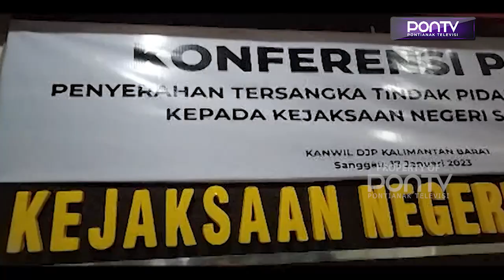JP Ditetapkan Tersangka Pengemplang Pajak Rp 2 Miliar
Kanwil Dirjen Pajak Kalbar menyerahkan tersangka JP beserta barang bukti kasus tindak pidana perpajakan kepada Kejaksaan Negeri Sanggau pada Selasa siang kemarin. Pengemplang pajak yang merupakan direktur CV SL ini, menimbulkan kerugian pada pendatan negara hingga dua miliar lebih